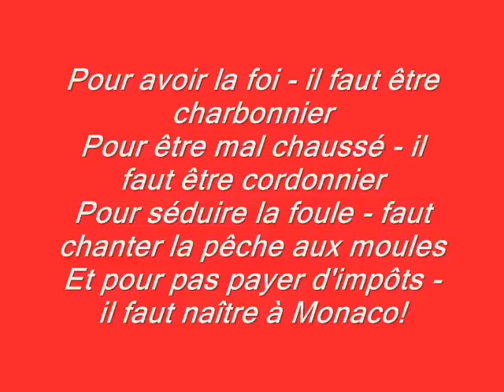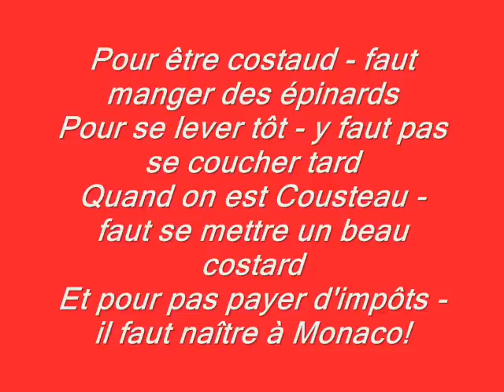Il faut naître à Monaco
Chanson un brin humoristique de Joe Dassin